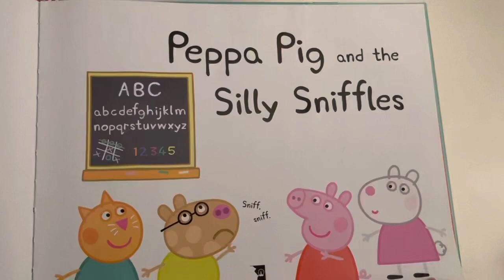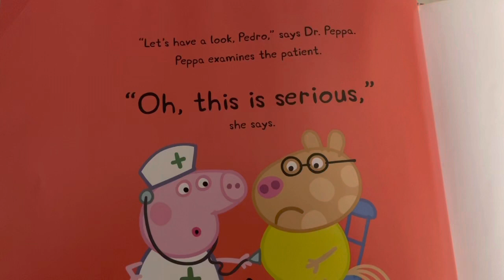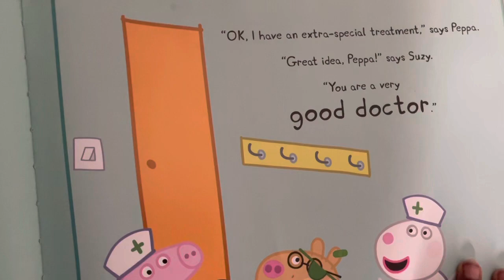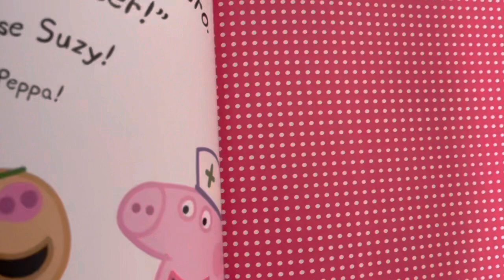Episode Two “ Peppa Pig Book”